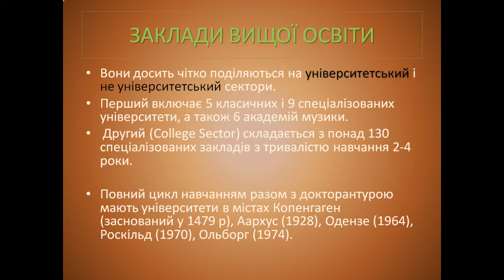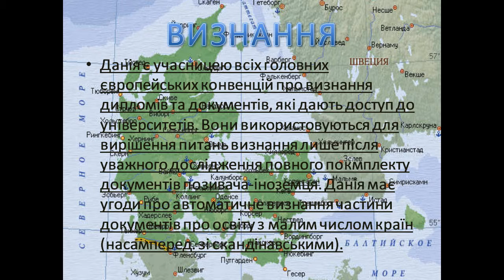Презентація Система вищої освіти Данії